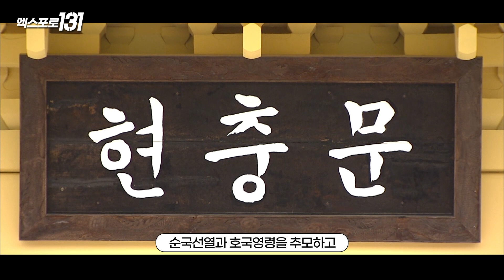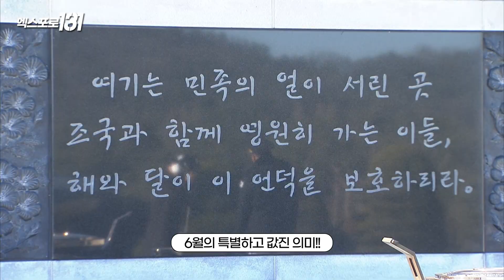1년 중 유일하게 나이트클럽이 쉬는 날??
호국보훈의 달은
나라를 지키기 위해 목숨을 바친
순국선열과 호국영령을 추모하고
그 뜻을 가슴에 새기는 날입니다